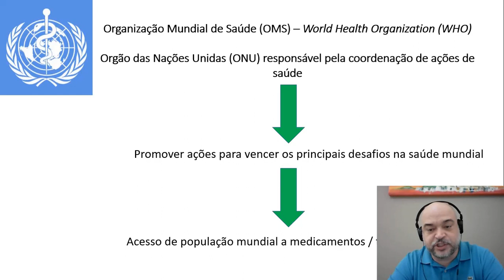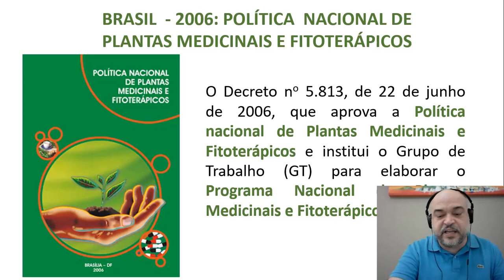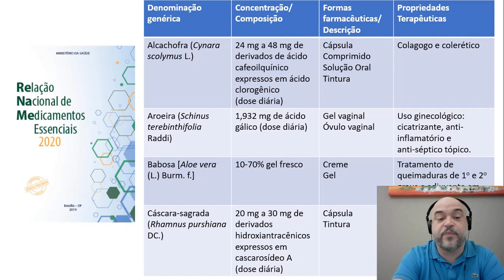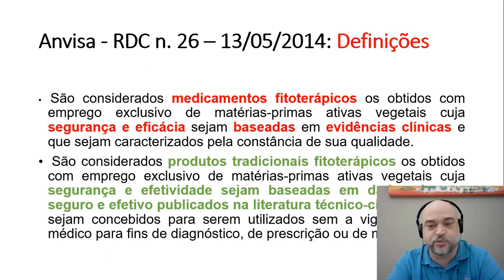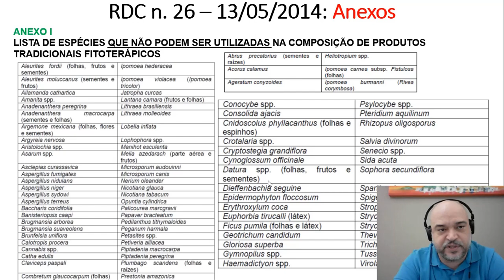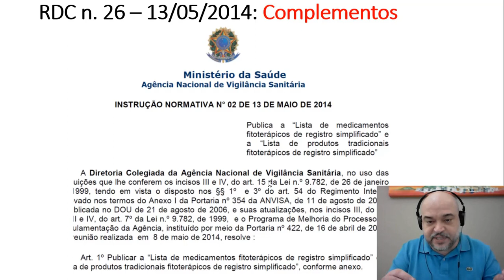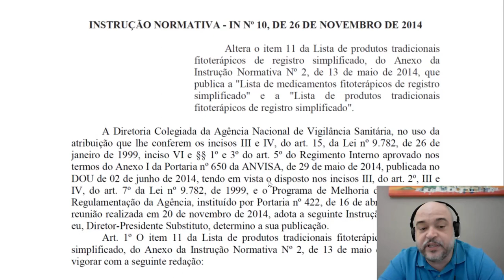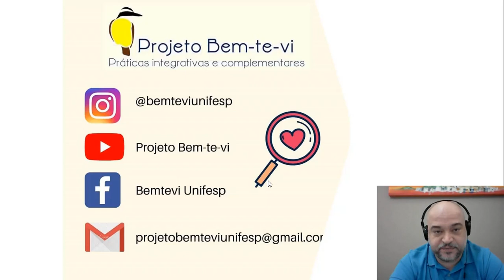Políticas Públicas e Legislação sobre Plantas Medicinais e Fitoterápicos.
Videoaula sobre Políticas Públicas e Legislação sobre Plantas Medicinais e Fitoterápicos com o Prof. Dr. Luiz Elídio Gregório.